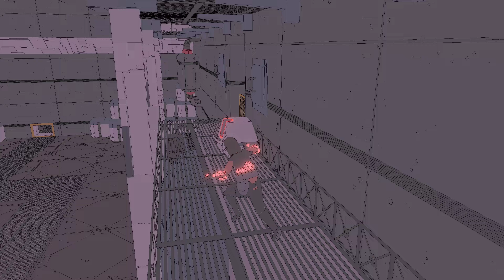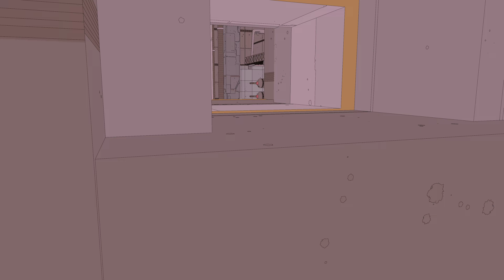SaBlE (4K) EP#17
3840 x 2160 (4K)
Level of detail : High
CPU : i5-13500 + SilverStone PF240
GPU : RTX 3080 / MB : B760M-P MSI
RAM : 32GB 6000 MHz CORSAIR
SSD : 2TB HIKSEMI & 1TB PATRIOT
PSU : 750W 80+ THERMALTAKE
CASE : ITSONAS HYBRID
GeForce Experience - Video capture
Bit rate: 100 Mbps
OBS Studio - Recording
Video Encoder : QuickSync H.264
Bitrate : 65,000 Kbps
Target Usage : TU3: Slow